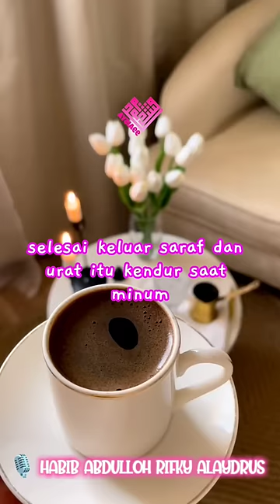DRAMA NIKAH | HABIB RIFKY ALAYDRUS | KETIKA SELESAI BERHUBUNGAN SUAMI ISTRI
❣️ ۞ اللهم صل وسلم على
سيدنا محمد وعلى اله
 وأصحابه أجمعين ۞ ❣️

belajar bareng bersama para Guru guru Habaib dan Asatidz
tentang :
⛔ 21+⚠️
💓 CINTA
❤️ SEX DALAM ISLAM
💕 DRAMA PERNIKAHAN

materi kajian yang disampaikan berupa video dengan durasi tidak lebih dari 1 menit

sholawat, NABI MUHAMMAD SHALLALLAHU 'ALAIHI WA SALLAM, cara melunasi hutang, cara bebas hutang, cara bebas riba, anti riba, doa harian, dzikir harian, keajaiban sholawat, bayar hutang dengan sholawat, dzikir pagi petang, asmaul husna, testimoni sholawat, hadramaut tarim yaman,

suami selingkuh, suami selingkuh dengan wanita lain, virgoun selingkuh, suami selingkuh dan menikahi selingkuhannya, suami selingkuh dalam islam, suami selingkuh istri tetap bertahan, selingkuh dengan ibu mertua, selingkuh apakah bisa berubah,  selingkuh atau diselingkuhi, istri selingkuh, ciri ciri suami selingkuh, azab suami selingkuh,